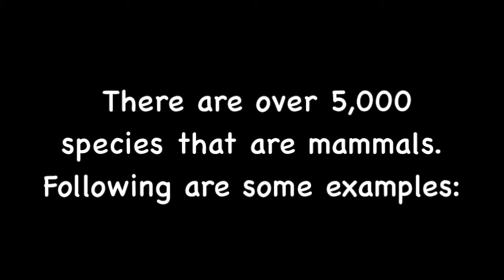What is a MAMMAL? Learn about mammals - ANIMALS (with verbal cues)